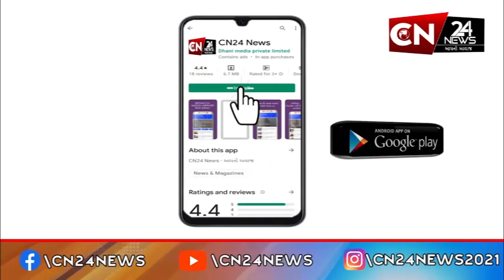ધોરાજી : મેઈન બજારમાં છેલ્લા 7 સાત મહીનાથી ભૂગર્ભ ગટરની ચેમ્બર છે ઉભરાયેલ